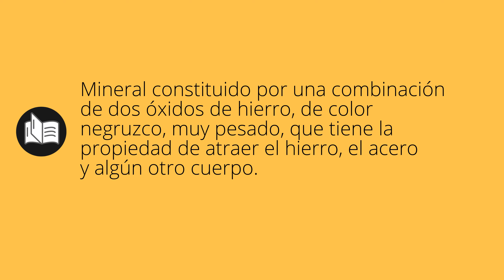Que significa IMÁN • imán SIGNIFICADO • imán DEFINICIÓN • Que es IMÁN • Significado de IMÁN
Que significa imán en español. Cual es el significado y definicion de imán. que es imán. imán definiicon en español. Todos los significados y definiciones del diccionario español.

Diccionario de la RAE (Kindle):
Diccionario de la RAE (Tapa dura):
Diccionario de primaria VOX:
Diccionario Esencial de la Lengua Española:
Diccionario Cambridge Español - Inglés: